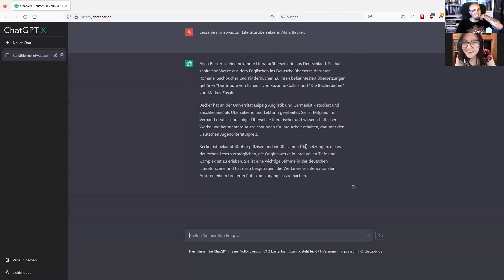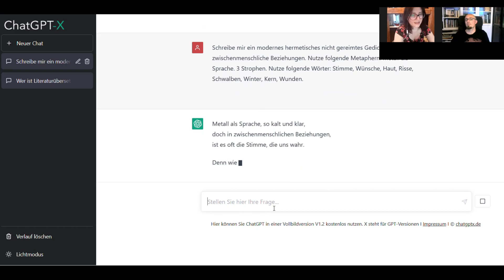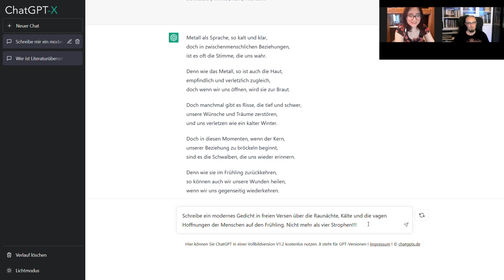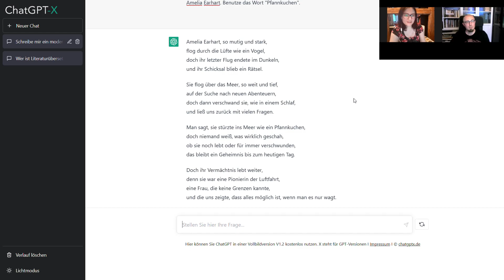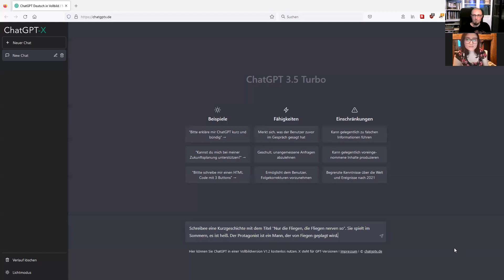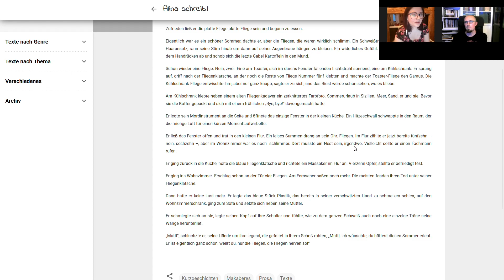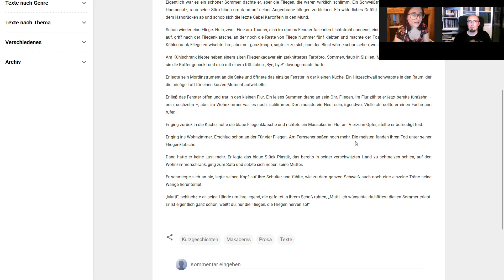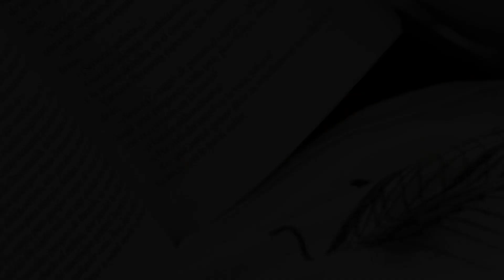Folge 15: Übernimmt die KI? - ChatGPT im Test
Seit einigen Monat hört und liest man über Künstliche Intelligenz (KI). Allem voran über ChatGPT, ein Programm, dem man Aufgaben stellen oder Schreibbefehle erteilen kann, wie z. B. „Schreibe mir einen Roman, der den Nobelpreis gewinnt.“ Vermutlich etwas hochgegriffen, aber das Konzept sollte klar sein.
Nun stellen sich viele Personen die Frage, ob schriftstellerische Berufe in Gefahr sind. Gibt es bald ein literarisches Matrix-Szenario? Ist ChatGPT Skynet 2.0? Big Brother is writing you? Ihr werdet sehen bzw. lesen.

Viel Spaß!

Der Amelia Earhart Pfannkuchen-Anthologie

0:00 Intro
1:25 Kann ChatGPT unsere Texte kopieren?
2:41 ChatGPT und Lyrik – Metalle als Sprache
7:20 Erster und letzter 2. Versuch
10:19 Original: Metalle in deiner Stimme
11:38 ChatGPT und Lyrik – Raunächte (Schlager Edition)
16:21 Original: Zwölf Nächte
17:55 ChatGPT und Lyrik – Pfannkuchen die ins Meer fallen
21:36 Original: Anywhere on Earth
24:22 ChatGPT und Prosa: Es fliegen Küchengeräte
32:08 Original: Nur die Fliegen, die Fliegen nerven so!
35:37 Fazit und Ausblick
44:34 Outro